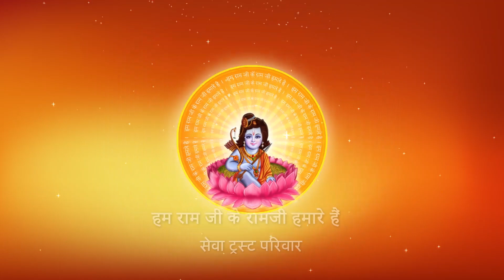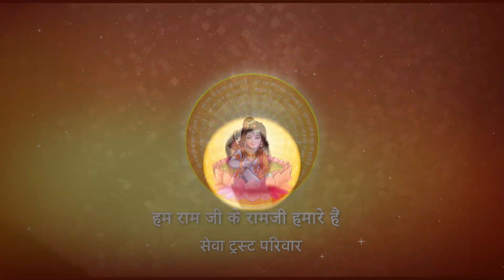सोनेवाले को क्यों नहीं जगाना चाहिए ? सुनिए I Pujya Prembhushanji Maharaj I Agra I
Katha Summary:
सोनेवाले को क्यों नहीं जगाना चाहिए ? सुनिए  Agra katha
Pujyashri’s Ram Katha in Agra

II*II*II*II*II*II*II*II*II*II*II*II*II*II*II*II*II*II*II*II*II*II*II*II*II*II*II*II*II*II*II*II*II*II*II*II*II*II*II*II*II*II*II*II*II*II